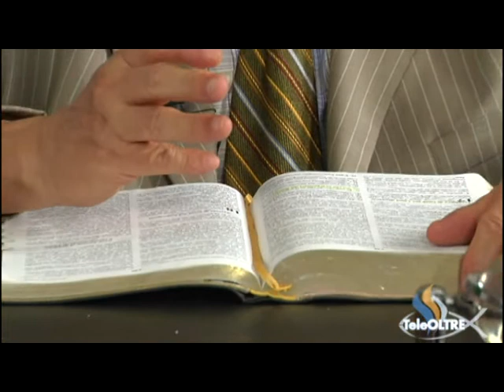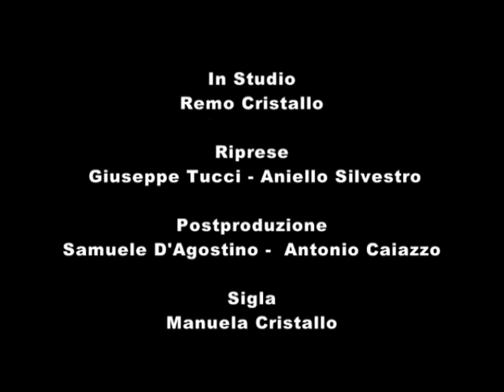Una voce per l'anima - VA43-2010 - TeleOltre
Programma di esortazione e conforto cristiano a cura del Pastore Remo Cristallo.

Meditazione : Giovanni 17 : 16 - 26